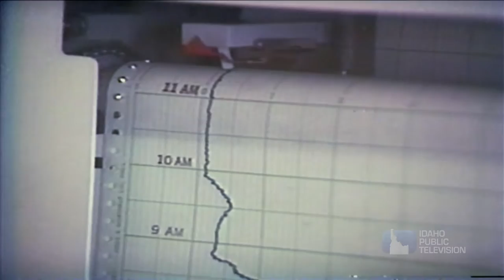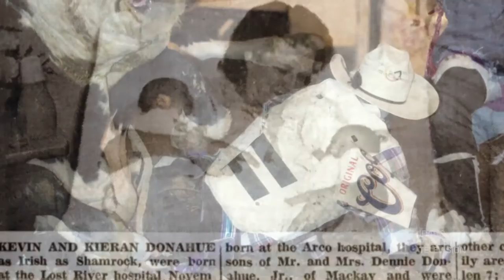This Idaho Mountain Range is Still Growing | Land of the Lost River Range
Outdoor Idaho | Land of the Lost River Range | Part One

They may be Idaho's tallest mountains, but many would be hard pressed to find the Lost River Range on a map. "To most of us these mountains have remained in the shadows," says host and producer Bruce Reichert. "And yet they are still growing, by fits and starts, as evidenced by the 1983 earthquake."

The Outdoor Idaho crew explores the unique formations of the province geologists call Basin and Range, and meets the hardy individuals who live, work and play alongside these 12,000-foot peaks. "They're so majestic," says Mackay rancher and native Kevin Donahue. "They draw you home."

In Mackay and Challis the struggle is to succeed in a fast-paced world without losing what so many appreciate. Outdoor Idaho visits a part of the state that in many ways still resembles the Old West.